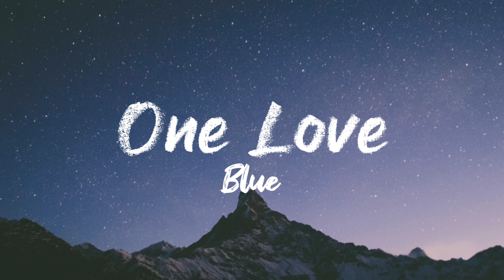Blue - One Love